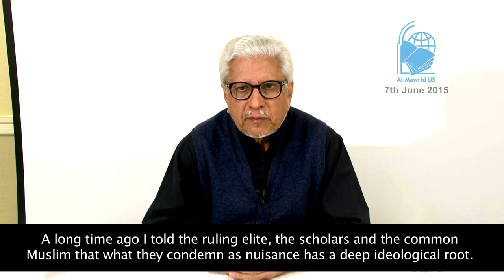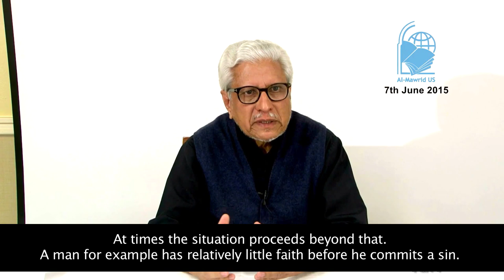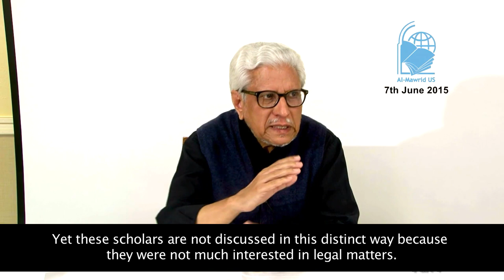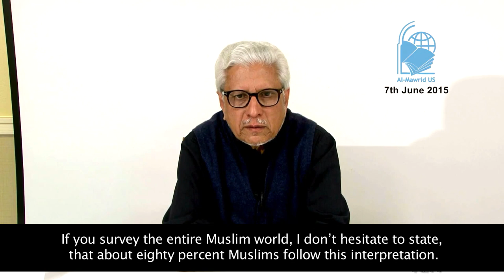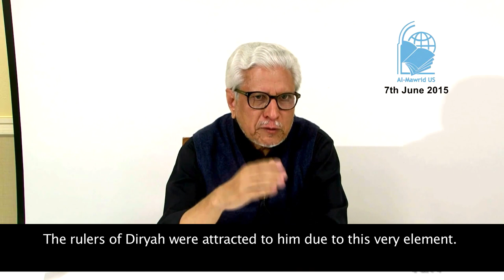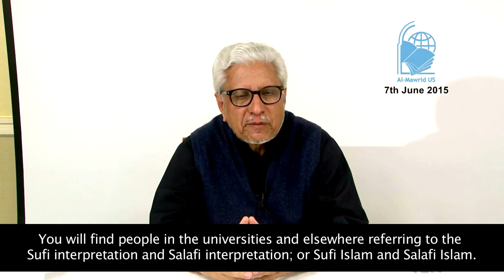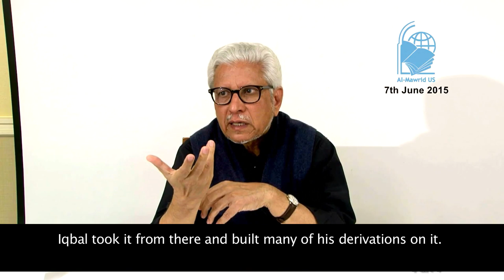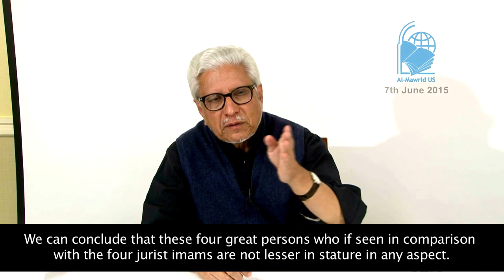01 | Interpretations of Religion | Khutbat e Dallas | Javed Ahmad Ghamidi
This is the first lecture of the series "Khutbaat e Dallas" by Javed Ahmad Ghamidi. In this video, he presents the "Traditional Narrative" of Islam and discusses the "Interpretations of Religion". This lecture was recorded on 07th June 2015 in Dallas (USA)

خطبات ڈیلس، (روایتی بیانیہ) تعارف تعبیرات دین